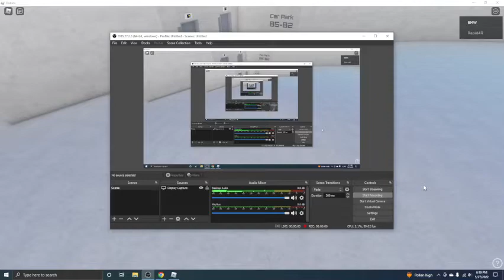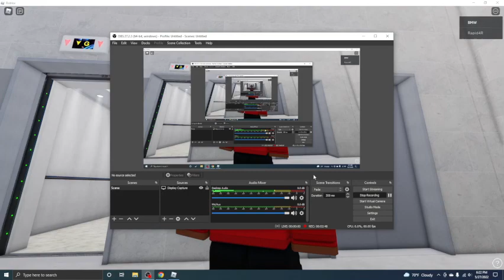Otis Parking Elevators @ Taakinaakistan Tower